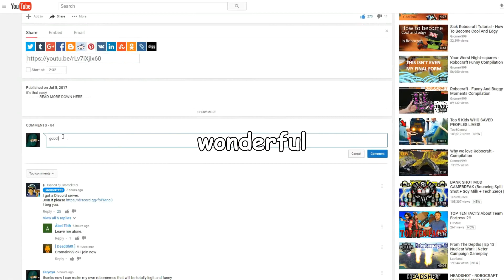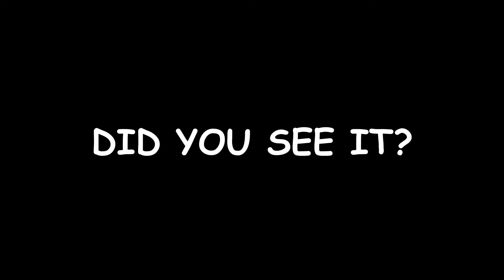An Awful Robocraft Meme Video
wow those are some dank memes

Stalk me ►